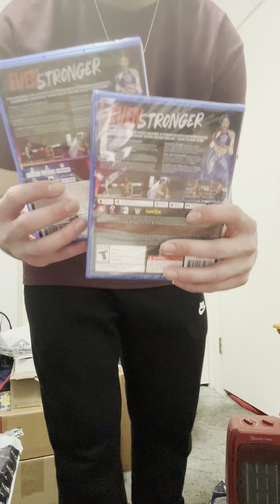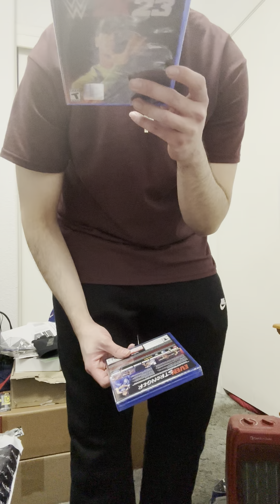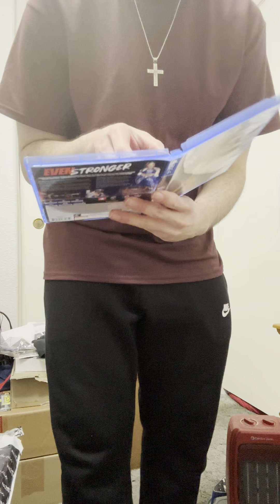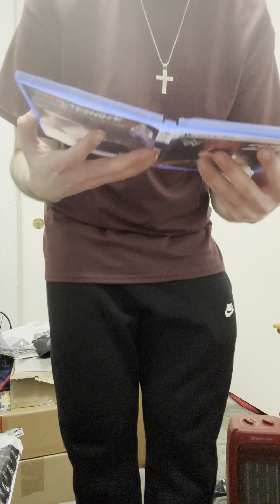WWE 2K23 Unboxing PS4 and PS5